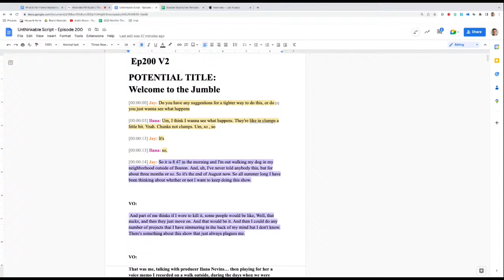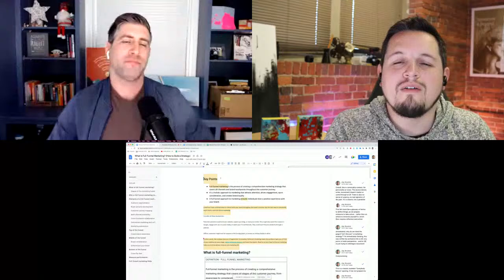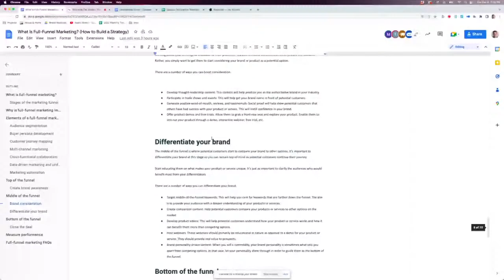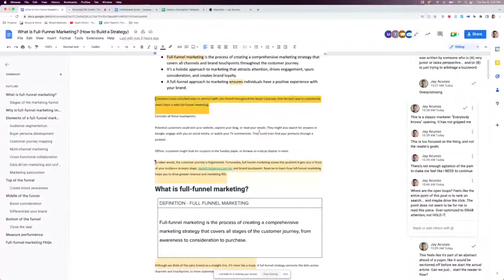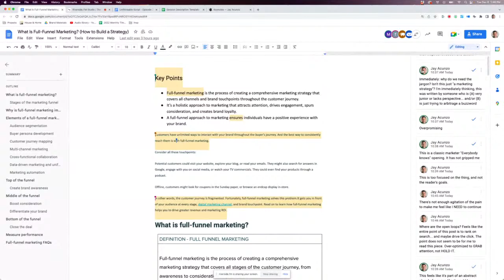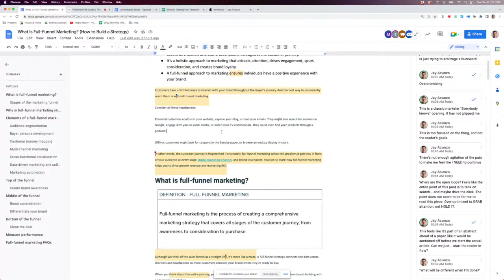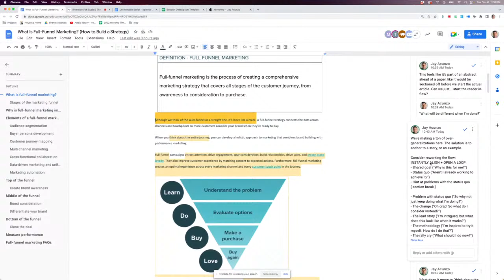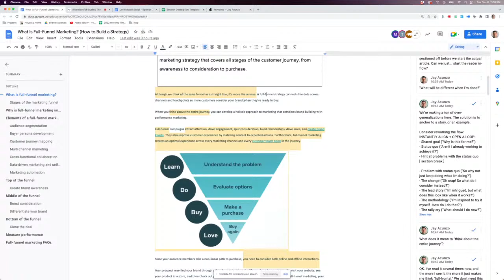Why Marketers should do the Unthinkable | The Cutting Room ft. Jay Acunzo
We sacrificed content's soul for bigger numbers.

Leads, traffic, uniques... each a weapon involved in the gradual death of risk-taking.

We use the toolbox they issued to us in 2010, and get to work. Autoresponders, ebooks, webinars, blogs, and explainer videos.

Low risk, best practiced and benchmarked, easy to measure success.

But what if we did the Unthinkable? What if we threw the rulebook out the window and redefined success?

Instead of traffic, shares.

Comments.

Likes.

Signs of life.

Resonance.

What if we cared more about the process than the results?

What if we dared to invest our creative energy into creating something that could never exist without us.

These are the themes @JayAcunzo, founder of Unthinkable Media explores on his Unthinkable podcast, newsletter, and social media accounts.

These are the themes I'm itching to explore in our conversation on The Cutting Room on December 6, 2022.

00:00 - Intro.
01:14 - Jay's Content Marketing Philosophy.
03:33 - Journey to achieve your goals.
07:19 - Reduce In-house Friction for better leadership.
11:42 - Your Premise Graph.
19:26 - Ideation to Publication Process.
24:13 - What's next after Premise?
28:00 - Pre-game editing.
32:26 - LIVE editing with an example.
35:39 - Good vs Effective storytelling.
36:52 - Full-funnel Marketing approach.
41:46 - Open Loop.
45:00 - Infuse your Brand Personality.
48:17 - Building trust.
50:55 - Be different from your competitors.
53:45 - Sales funnel.
1:00:23 - Structuring the right way.
1:03:17 - Way to connect with Jay.
1:03:49 - Thank You & Wrap up!

The Content Studio is a consultancy for Fortune 1,000 companies and B2B SaaS startups. We build content marketing functions within organizations or work with Sr. level leads, directors, and VPs to improve existing programs.

In addition to consulting, The Content Studio creates regular programming and educational courses to help content leads improve their skills.

👉 Automation 101: An introduction to the fundamentals of automation and optimizing workflows.

👉 The Studio Insider newsletter: A free weekly newsletter on content marketing strategy, news, trends, and resources

The Content Studio was founded by Tommy Walker, formerly the first marketing hire at Shopify Plus and Global Editor-in-Chief at QuickBooks. His work has directly influenced over 9 figures worth of revenue and has subtly pushed the content marketing space forward over the past 16 years.